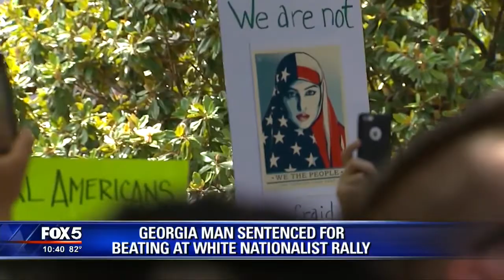Georgia man sentenced for beating at white nationalist rally